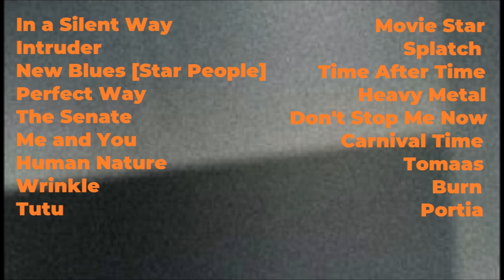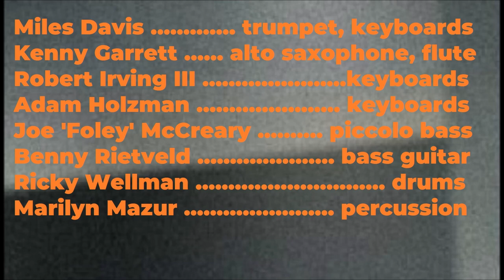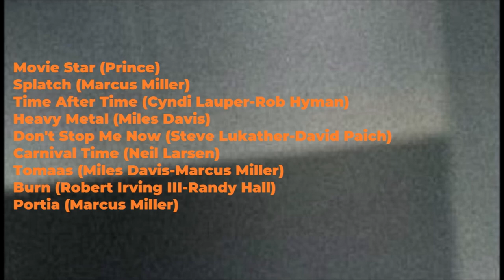Miles Davis- May 2, 1988 Melbourne Concert Hall, Melbourne | UPGRADE: Better sound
FM radio broadcast from Miles' only Australian tour, now in improved sound quality

Melbourne Concert Hall, Melbourne, Australia

MILES DAVIS
Miles Davis- trumpet, keyboards
Kenny Garrett- alto saxophone, flute
Robert Irving III- keyboards
Adam Holzman- keyboards
Joe 'Foley' McCreary- piccolo bass
Benny Rietveld- bass guitar
Ricky Wellman- drums
Marilyn Mazur- percussion

introduction 0:00
In a Silent Way (J. Zawinul) 0:43 /
   Intruder (M. Davis) 1:46
New Blues [Star People] (M. Davis) 6:54
Perfect Way (G. Gartside-D. Gamson) 14:56
The Senate (J. McCreary) 19:34 /
   Me and You (J. McCreary) 24:38
station announcement 29:52
Human Nature (S. Porcaro-J. Bettis) 30:04
Wrinkle (A.Z. Giles-R. Hall-W. Linsey) 43:48
Tutu (M. Miller) 48:41
station announcement 1:02:04
Movie Star [incomplete] (Prince) 1:02:54
Splatch (M. Miller) 1:06:46
Time After Time (C. Lauper-R. Hyman) 1:16:13
Heavy Metal (M. Davis) 1:25:03
Don't Stop Me Now (S. Lukather-D. Porcaro) 1:39:28
Carnival Time [incomplete] (N. Larsen) 1:48:35
Tomaas (M. Davis-M. Miller) 2:06:47
Miles introduces the musicians 2:20:48
Burn (R. Irving III-R. Hall) 2:23:10
Portia (M. Miller) 2:26:53
end titles 2:35:20

Concert recording, broadcast on ABC-FM radio's Jazz Track

In April of 1988, Miles and the band played a number of dates in the US, including San Francisco, Seattle, San Juan Capistrano, and Los Angeles before embarking on what would be his only tour of Australia, New Zealand and Hawaii. There were two dates in Sydney before this gig in Melbourne at the 2,466 seater Concert Hall (now Hamer Hall), which was broadcast on Australian radio.

The core of the band were settled in by this point- Garrett, Foley and Wellman had now been playing with Miles over a year, while keyboardists Irving and Holzman joined in 1983 and 1985 respectively. The newest recruit was bassist Benny Rietveld. Born in Utrecht, the Netherlands, he was raised on the island of Oahu in Hawaii. By 1983 he had moved to San Francisco and the following year joined the band of percussionist and vocalist Sheila E., while she was touring the music written and produced for her by Prince. He joined Miles for the US dates the month before this gig. At the same time, percussionist Marilyn Mazur rejoined the band after a two year break. These dates would be among longtime keyboardist Bobby Irving's final ones with the band- when they undertook a tour in the autumn that year his position had been filled by the teenage Joey DeFrancesco.

The setlist is a typical one for the era- pieces from the then two year old _Tutu_ album, the cover tunes from _You're Under Arrest,_ the Toto written Don't Stop Me Now, a few funk jams including one contributed by Prince, and a blues. Miles plays well, and the band is a well oiled machine.

I posted a version of this show back in 2016, taken from a grey market CD, _On The Crest Of The Airwaves_ (Rock Melon Music, 2011). The music on that CD was taken from the radio broadcast, which had presented the concert split into two parts. While the first part (about an hour) sounded fine the second part (from Movie Star on) had been treated with some kind of gating/ limiting effect which had bled out the lower frequencies and made some quieter passages sound indistinct. Since then I have found a copy of the original ABC-FM broadcast, without this gating effect, which is presented here. I did some remastering to help restore the dynamics even further and we now have the show in very good FM sound (I've also left in a couple of short station announcements which were not on the original post). There are still some brief sections missing- the taper seems not to have caught the first bars of both Movie Star and Time After Time while some of Carnival Time is omitted- I'm not sure if this is as a result of clumsy editing on the broadcast or a tape flip by the taper- but it's very nearly the complete show.